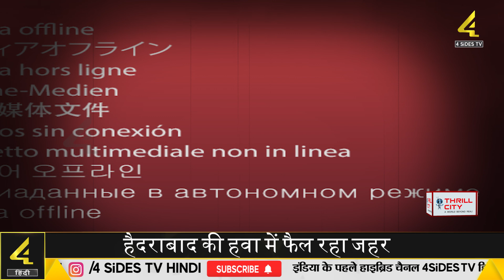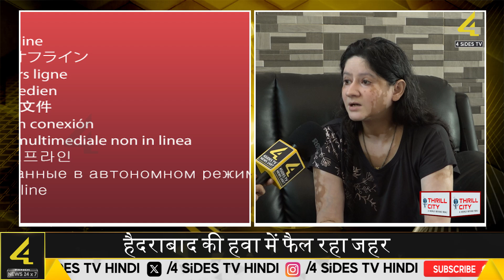हैदराबाद की हवा में फैल रहा जहर | Madhumita | Pragya | Ritu